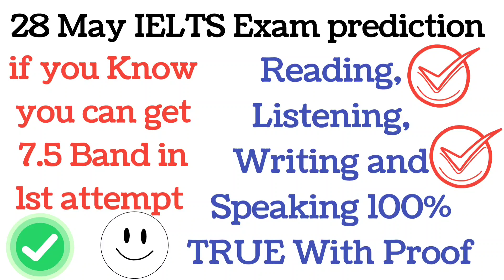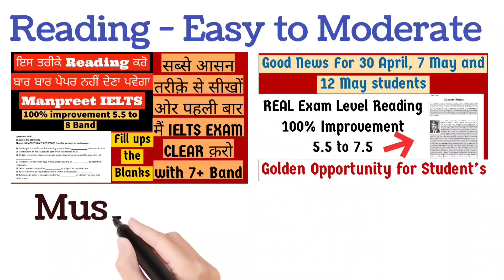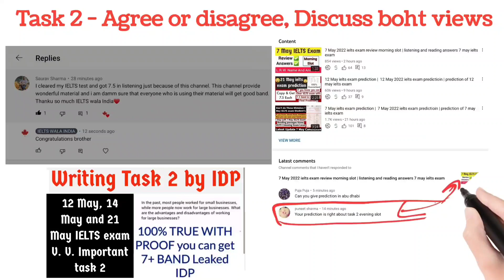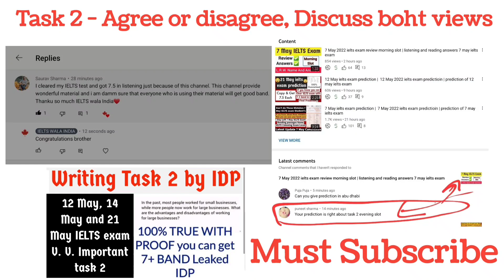28 May ielts exam prediction | 28 May 2022 ielts exam predictioin | prediction of 28 may ielts exam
28 May ielts exam prediction |  28 May 2022 ielts exam predictioin | prediction of 28 may ielts exam

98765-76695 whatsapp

12 may ielts exam prediction,
12 may ielts exam,
12 may ielts exam prediction by asad yaqub,
12 may ielts exam prediction by ielts plaza,
12 may ielts exam prediction by japneet sharma,
12 may ielts exam last predicton,
12 may ielts exam writing task 2 topics,
12 may ielts exam Reading passages,
final Prediction of 12 may ielts exam,
12 may ielts exam Listening predicton,
12 may IELTS exam reading predicton,
12 may ielts exam writing Prediction,
12 may ielts exam predictioin by ielts with sakshi,
21 may ielts exam prediction,
21 may ielts exam,
21 may ielts exam prediction by asad yaqub,
21 may ielts exam prediction by ielts plaza,
21 may ielts exam prediction by japneet sharma,
21 may ielts exam last predicton,
21 may ielts exam writing task 2 topics,
21 may ielts exam Reading passages,
final Prediction of 21 may ielts exam,
21 may ielts exam Listening predicton,
21 may IELTS exam reading predicton,
21 may ielts exam writing Prediction,
prediction of listening test 21 may ielts exam, m
21 may ielts exam predictioin by ielts with sakshi,
asad yhaqub 21 may ielts exam prediction
ielts plaza 21 may ielts prediction,
ielts plaza finial prediction 21 may exam
ielts wala india 21 may ielts exam,
prediction 21 may by ielts wala india
28 may ielts exam prediction
28 may ielts exam,
28 may ielts exam prediction by asad yaqub
28 may ielts exam prediction by ielts plaza
28 may ielts exam prediction by japneet sharma
28 may ielts exam last predicton,
28 may ielts exam writing task 2 topics
28 may ielts exam Reading passages,
final Prediction of 28 may ielts exam
28 may ielts exam Listening predicton
28 may IELTS exam reading predicton
28 may ielts exam writing Prediction
12 may ielts exam predictioin by ielts with sakshi,
4 june ielts exam prediction,
4 june ielts exam,
4 june ielts exam prediction by asad yaqub,
4 june ielts exam prediction by ielts plaza,
4 june ielts exam prediction by japneet sharma,
4 june ielts exam last predicton,
4 june ielts exam writing task 2 topics,
4 june ielts exam Reading passages,
final Prediction of 4 june ielts exam,
4 june ielts exam Listening predicton,
4 june IELTS exam reading predicton,
4 june ielts exam writing Prediction,
prediction of writing task 2 4 june ielts exam,
prediction of reading 4 june ielts exam,
prediction of listening test 4 june ielts exam,
4 june ielts exam predictioin by ielts with sakshi,
12 may ielts exam review,
12 may ielts exam answers,
12 may ielts exam,
12 may ielts exam evening,
12 may ielts exam morning slot,
12 may ielts exam prediction,
12 may ielts exam prediction 2022,
12 may 2022 ielts exam,
12 may 2022 ielts exam prediction listening,
12 may 2022 ielts exam prediction by japneet sharma,
12 may 2022 ielts exam prediction,
12 may 2022 ielts exam prediction by asad yaqub,
prediction for 12 may ielts exam,
prediction for 12 may 2022 ielts exam,
prediction of 12 may ielts exam,
14 may ielts exam,
14 may ielts exam review,
14 may ielts exam answers,
14 may ielts exam,
14 may ielts exam evening,
14 may ielts exam morning slot,
14 may ielts exam prediction,
12 may ielts exam prediction 2022,
14 may 2022 ielts exam,
14 may 2022 ielts exam prediction listening,
14 may 2022 ielts exam prediction by japneet sharma,
14 may 2022 ielts exam prediction,
14 may 2022 ielts exam prediction by asad yaqub,
prediction for 14 may ielts exam,
prediction for 14 may 2022 ielts exam,
prediction of 14 may ielts exam,
21 may ielts exam,
21 may 2022 ielts exam,
21 may 2022 ielts exam prediction listening